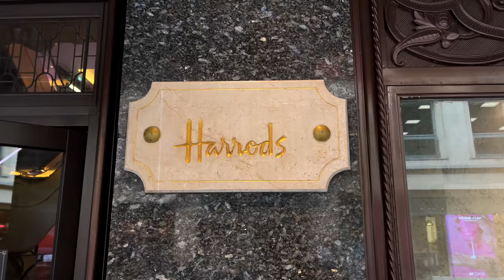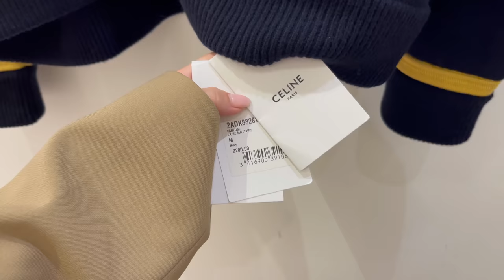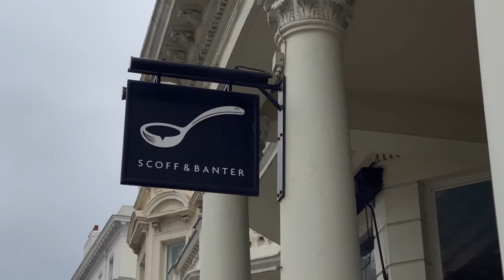Come Luxury Shopping at Harrods with me! | London Vlog 🇬🇧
Hiii guys! Happy Thursday 🤍 Today we have quite an improvised Harrods Shopping vlog from last week! Loved going to London again and I hope you enjoyed all the eye candy and stunning bags!
xX Lou